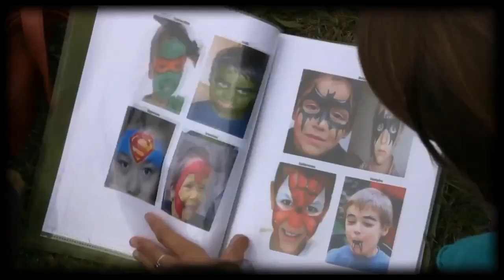Film maquillage MG Event